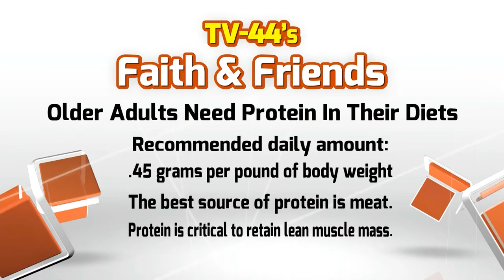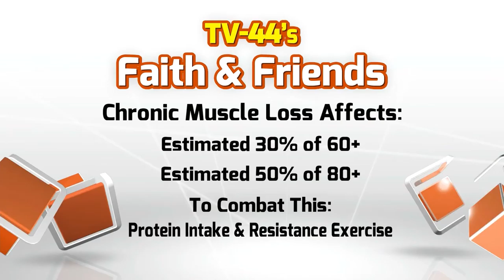Protein Improves A Boomer's Health